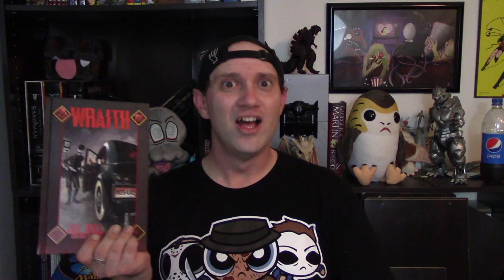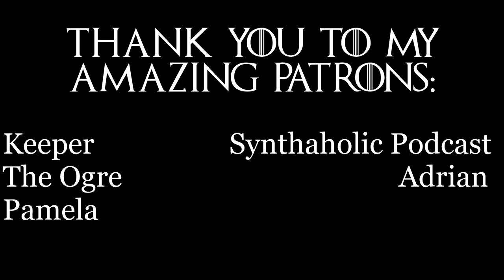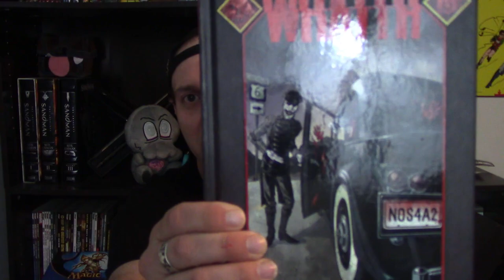Nos4a2 Recap: Episode 1 (The Shorter Way) Review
It's here! After years of anticipation, the small screen adaptation of the Joe Hill masterpiece, Nos4a2, is here! But does it live up to the novel? Does it live up to the hype? Is Zachary Quinto worthy of playing Charlie Manx?

Facebook.com/nerdynomicon
@nerdynomicon - Twitter
thenerdynomicon - Instagram